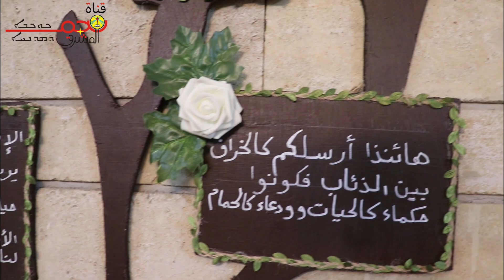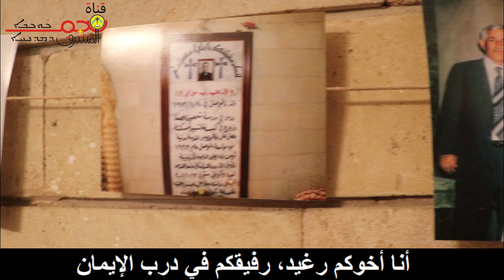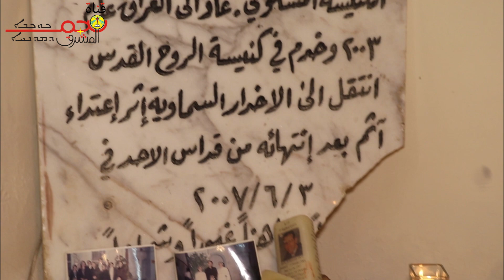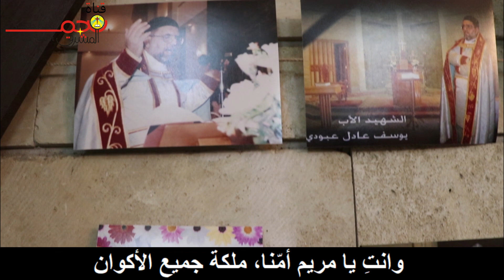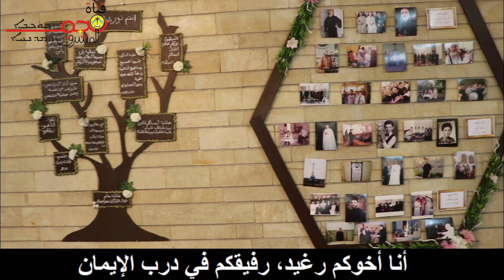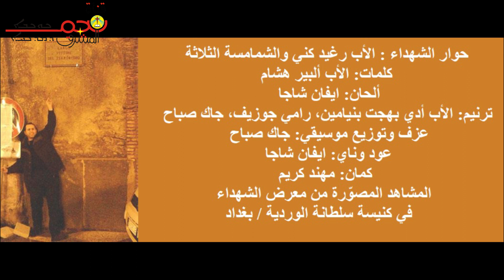قناة نجم المشرق (25) - حوار الشهداء: الأب رغيد والشمامسة الثلاثة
بمناسبة إعلانهم خدامًا لله، نحيي ذكر الشهداء: الأب رغيد كني والشمامسة الثلاثة غسان وبسمان ووحيد، من أبرشية الموصل الكلدانية، من خلال هذه الترتيلة التي تُنشر حصريًا على قناتنا.